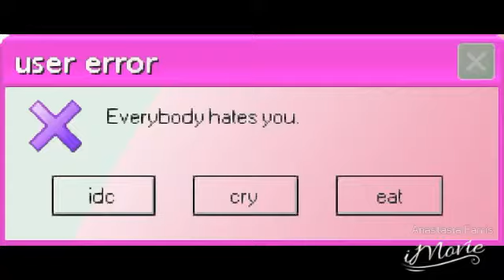Binch meme (for JR)